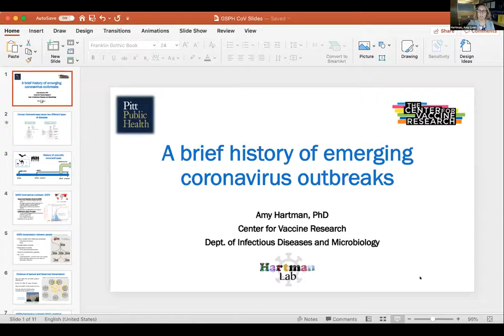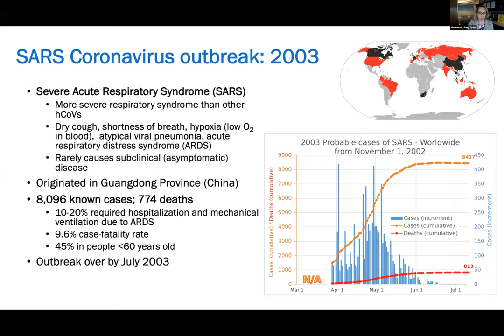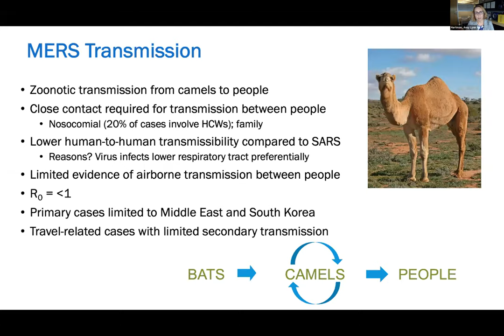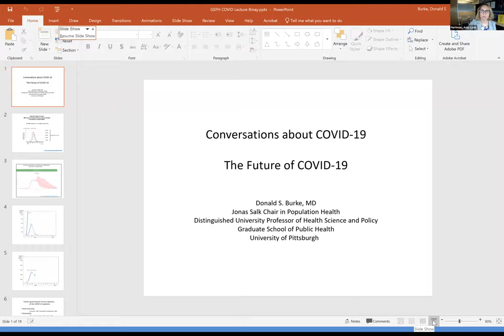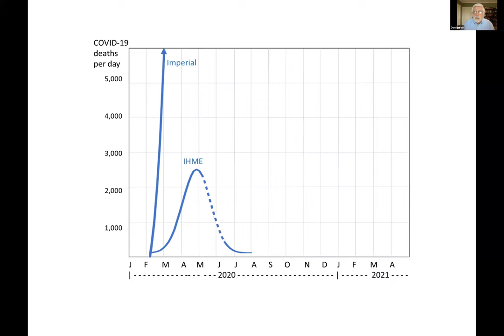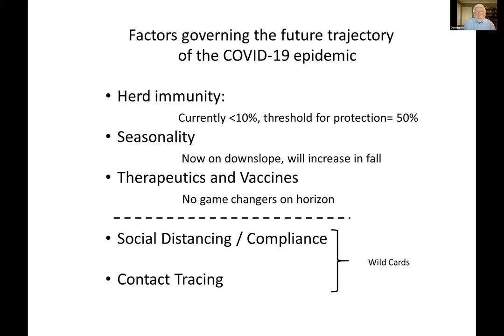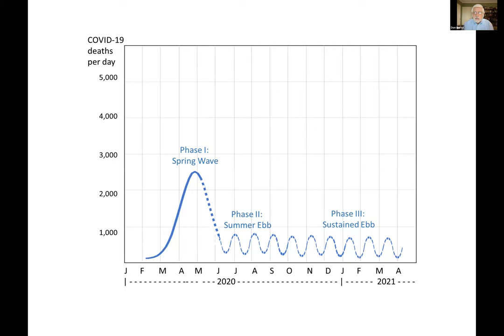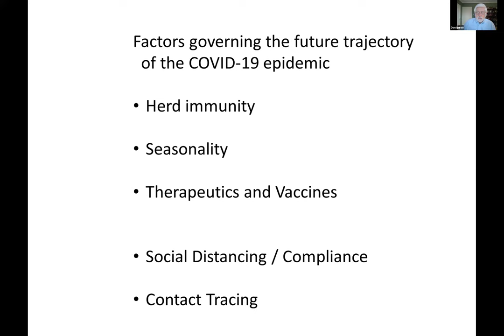Burke and Hartman: The History and Future of COVID-19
Part of the Pitt Public Health seminar series Conversations about COVID-19.